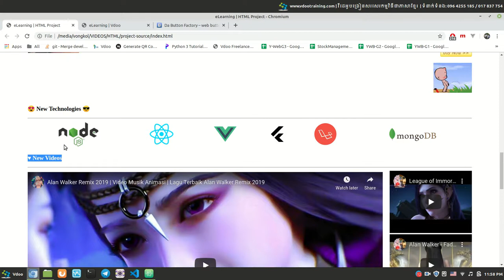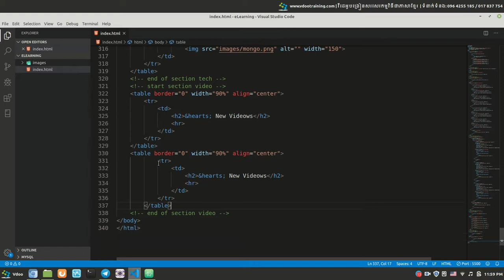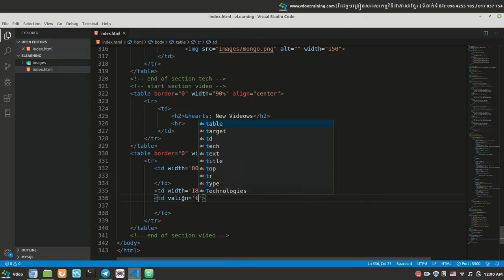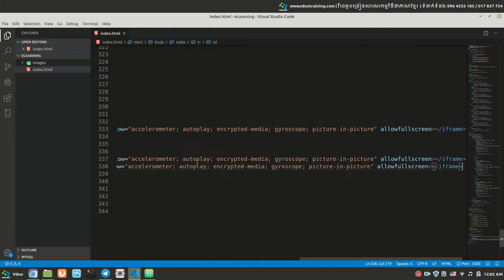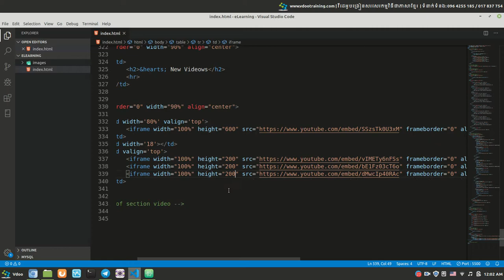How to create video section in HTML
Learn to practice html project | រៀនអនុវត្តគេហទំព័រជាមួយ html